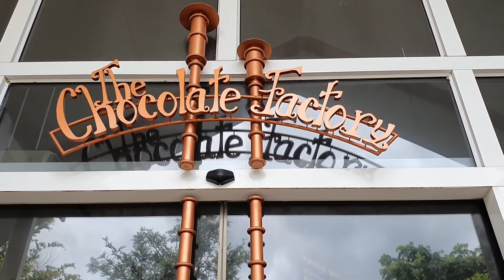ไข่ดาวฟู ปากช่อง กับหัวหิน รสชาติเหมือนกันมั้ย | I View EP.10